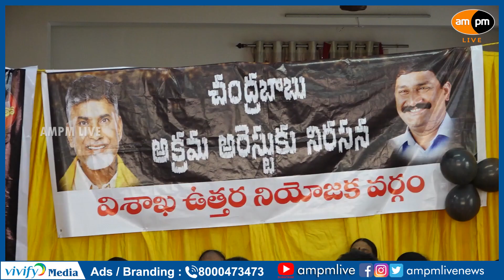TDP MLA Ganta Srinivasa Rao Comments on Chandrababu Arrest I AMPM Live